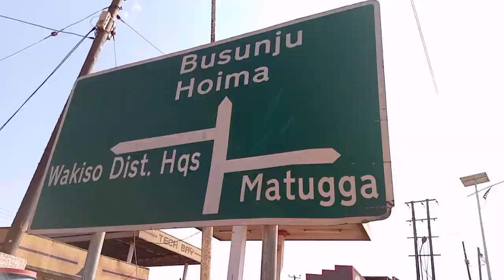NEW ROAD DESIGNS IN UGANDA (Wakiso district road)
Beatifies Wakiso @keralatourism @kampaladailies @akawungeezi @roadtoheaven453